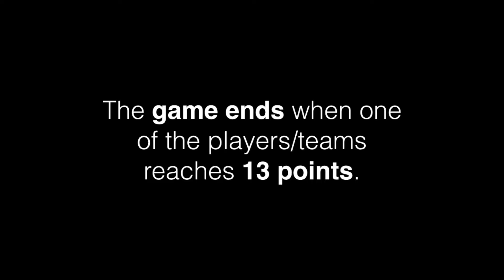HOW TO PLAY EXTREME PETANQUE ?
Rules are simple: there are no rules. Just respect the petanque basics and let your imagination run wild.